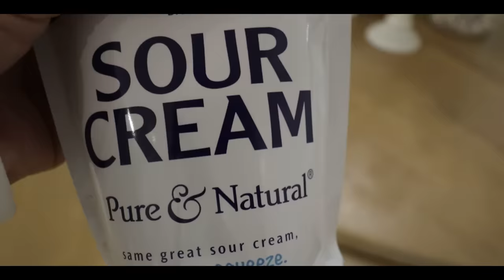THIS IS HOW MY HAIR IS GROWING BACK!! My NiGHT ROUTiNE w/ 10 KiDS!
MOM- Tiffany
DAD- Benji